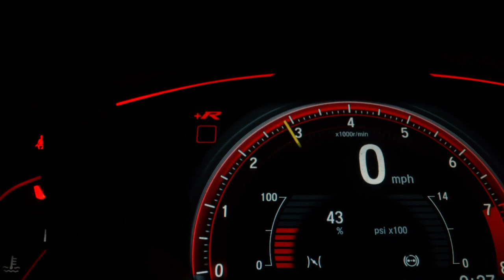පාරිභෝගිකයාගේ අනාගත හද ගැස්ම අදුන ගන්නේ කොහොමද?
# අපිත් එක්ක දිගටම රැදිලා ඉන්න Facebook page එකටත් like එකක් දාලා තියන්න.

# අපි video එකක් දාපු ගමන් Notification එක ලගටම ගෙන්න ගන්න bell icon ඒකත් click කරලා තියාගන්න.
# Motivation
# Simple idea
# Best idea
# SL
# focus
# Big Focus
# TATA
# Business plan